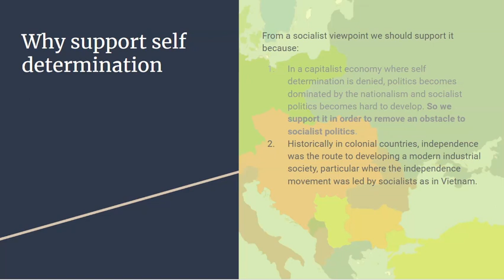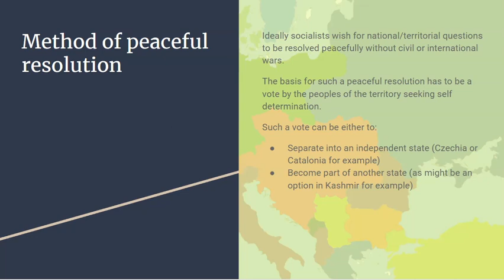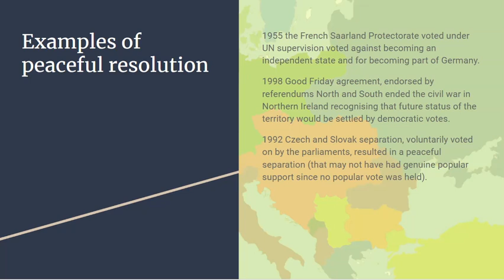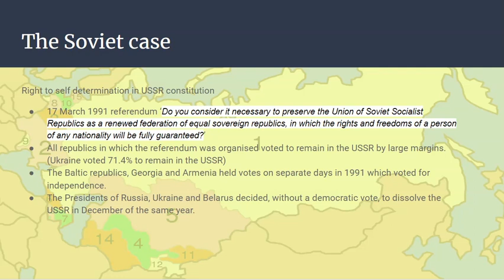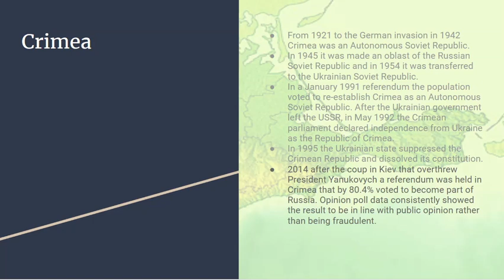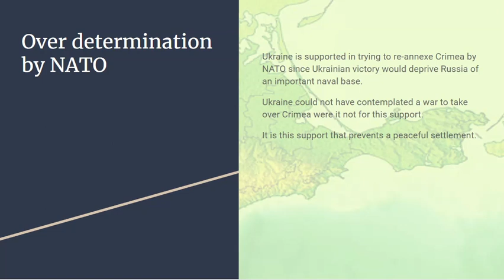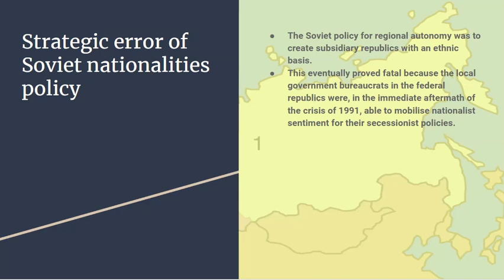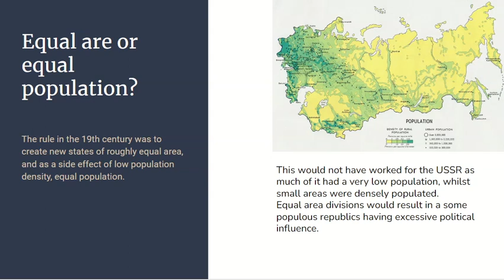The right to self determination and the current war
Examines why socialists support the right to self determination and how this relates to the current war between Russia and Ukraine. The roots of the conflict however lie in a mistaken nationalities policy pursued by the USSR which eventually proved fatal.